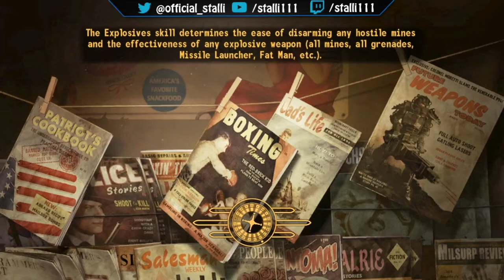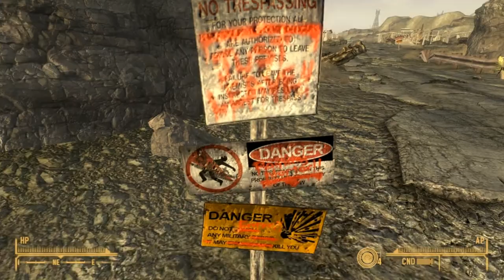The House doesnt always win! - Ep19 Lets Play Fallout New Vegas with the Legion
Today we are playing fallout new vegas and are about to complete orders from caesar- to do with mr house and also some new orders- to persuade the gun loving boomers to join our cause. lets see how this pans out! :P

Stalli  out! :D